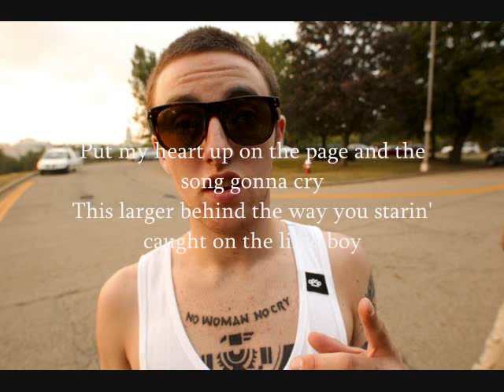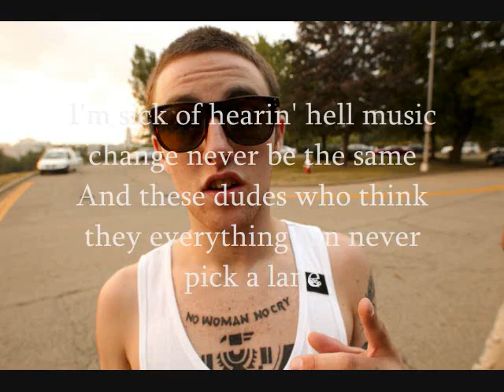Mac Miller - Good Evening (With Lyrics)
Mac Miller - Good Evening K.I.D.S
Rostrum Records

Uh, Look
Good Evening
Yeah

When I party in New York take the late night subway
Goin' out Friday to comin' home Monday
From all directions never find me on the one way flavor
The rhyme just the icin' on the cupcake fuckface
My fans notice these other rappers is bogus
I'm Supercalifragilisticexpialidocious
And the boy stay, kickin' incredibly dope shit
Make my momma proud cuz my clothes fit
Travel round the globe bitch on my Lewis Clark shit
Don't matter where I live, cuz I can tell you where my heart is
I just stay on my side, fuck where everybody at
Tell the planet peace cuz I'm gone I ain't comin' back
Had the whole regular life I can tell you that I'm done with that
Try to build a mill off a couple stacks on my own business
Investin' all I got into these fuckin' raps
Willlie Parker money hand it off and it's runnin' back

Ayo you fuck wit dat
Uh you gotta fuck wit dat
You in love wit dat
Look, Uh Mac Miller

Takin' sips from the fountain of youth
If you ain't heard about the kid then you out of the loop
As I'm sittin' back starin' at the world in my eyes
See out the window in my room that I've hidden aside
I'm just a kid who stays speakin' and starts talkin' his mind
Like a roller coaster but I stay along for the ride
Put my heart up on the page and the song gonna cry
This larger behind the way you starin' caught on the lime boy
Ain't a shock that I'm a topic of discussion
Mo' fuckas want my spot so they probly wish I wasn't
They give a lil love like everyone does
In reality they still not off that competitive drug
And I don't blame em
Cuz those who above me I'm gunnin' for ya
Try and make my way to the top startin' from the floor

And I don't even need to bring a single gun to war
Cuz I be on some shit that they ain't never done before
Takin' over piece by piece startin' from the core
It's only been a year I can stick around a hundred more

Said I could stick around a hundred more
I ain't goin nowhere
Young and so much time to go
Jerm you might as well keep this one rollin
I got like one more verse I haven't spit three verses in a song in a minute
See if I can remember this one
Ight look

You can find me in the lab workin' overtime
Smell the weed when you go and buy a global grind
And I ain't just a local guy
When you feelin' stressed out have an L
Blow money keep my lady decked in Chanelle
Live fast when I die better wish me well
Huh, I just hope they servin' beer in hell
Just an everyday story that I'm here to tell
So please, stick around for Epilogue
For anyone who ever blog probly heard my name
Hip Hop's underdog he wanna win the game
I'm sick of hearin' hell music change never be the same
And these dudes who think they everything can never pick a lane
Call yourself a vet but haven't won a single game
And every girl got my name inprinted in her brain
Boy I'm a beast match this style in bars
Find me smokin' weed where the wild things are

Yessir
So I mean, I had to take this time
Real quickly, to just go in
I don't know man I feel like you should never stop goin' in on your shit
That's just me
I mean, Qtreezy out there we excited just makin' history
And Jerm of course